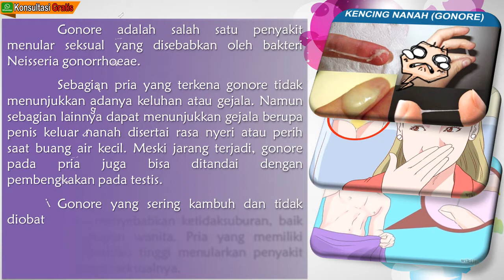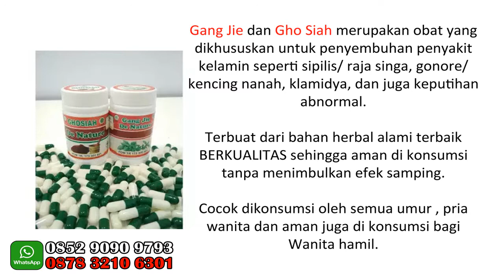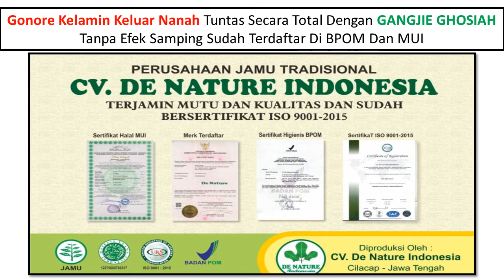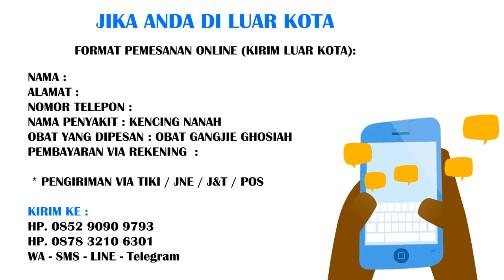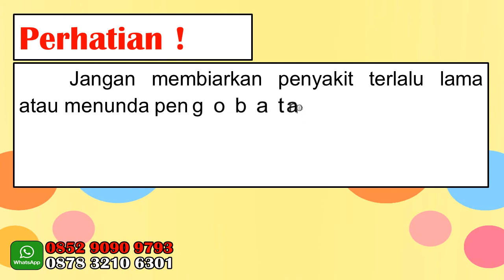Cara Menyembuhkan Kencing Sakit Saat Tetesan Terakhir dan Kelamin Keluar Nanah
Penis yang normal tidak akan mengeluarkan nanah. Ketika keluar nanah, atau cairan berwarna putih kental, kuning, kehijauan, atau kemerahan seperti darah dari penis, maka kondisi ini menandakan adanya masalah kesehatan atau penyakit yang menyerang organ intim pria.

Gonore adalah salah satu penyakit menular seksual yang disebabkan oleh bakteri Neisseria gonorrhoeae.

Sebagian pria yang terkena gonore tidak menunjukkan adanya keluhan atau gejala. Namun sebagian lainnya dapat menunjukkan gejala berupa penis keluar nanah disertai rasa nyeri atau perih saat buang air kecil. Meski jarang terjadi, gonore pada pria juga bisa ditandai dengan pembengkakan pada testis.

Gonore yang sering kambuh dan tidak diobati dapat menyebabkan ketidaksuburan, baik pada pria maupun wanita. Pria yang memiliki gonore juga berisiko tinggi menularkan penyakit ini pada pasangan seksualnya.